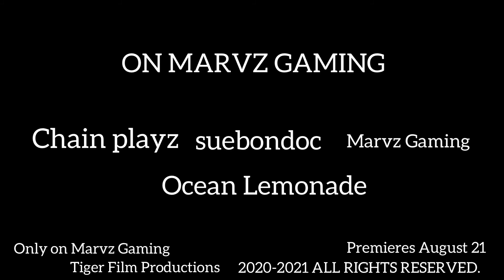The Geniuses: The Aliens Attack | Trailer | August 21st